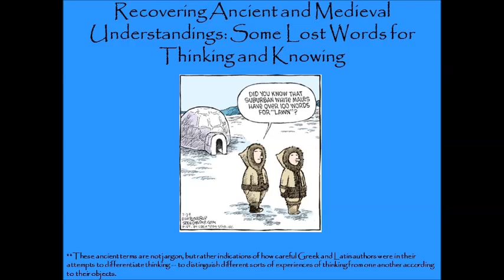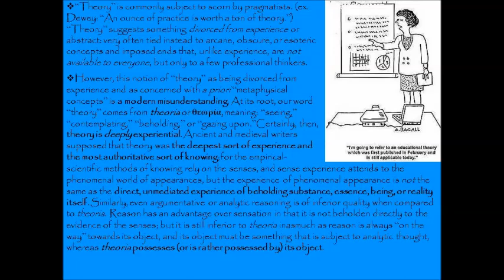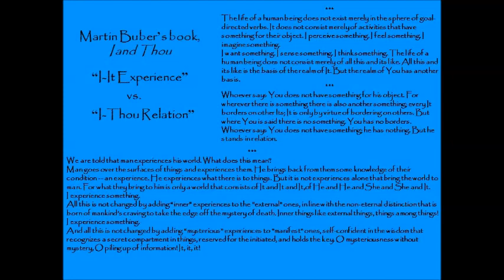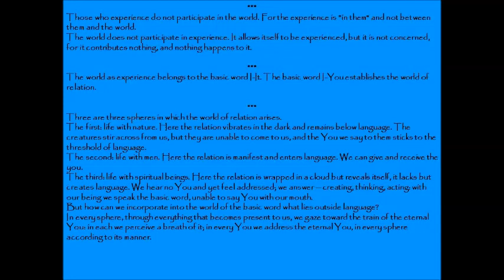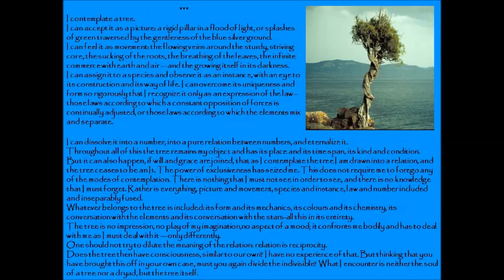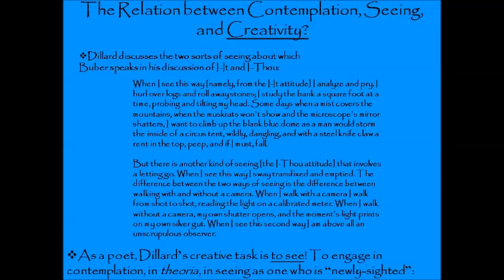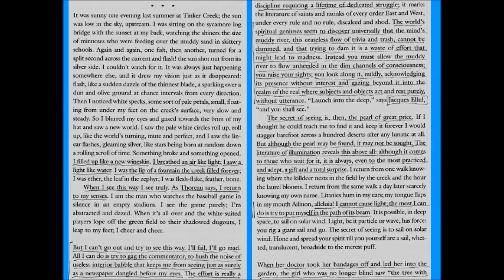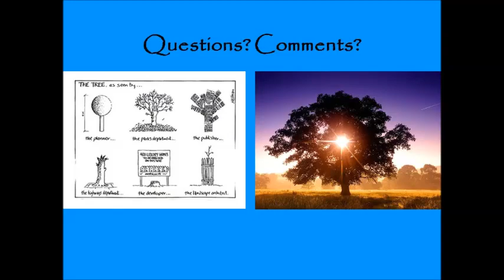Wisdom and Education: Basic Terminology 1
This lecture is part of a larger series of lectures concerned with creativity in education. It is designed for student-teachers in a professional BEd Program.

The ancient terms introduced in this lecture include contemplation, theoria (Gk), and contemplatio (Lt),

In order to introduce students to the meaning of contemplation, we read selections from Martin Buber's I & Thou, as well as Annie Dillard's Pilgrim at Tinker Creek.